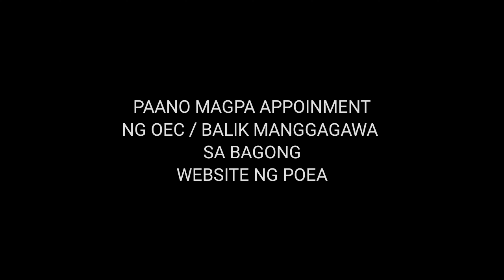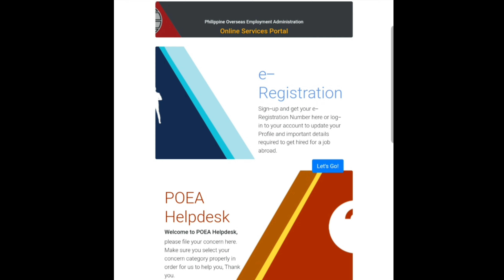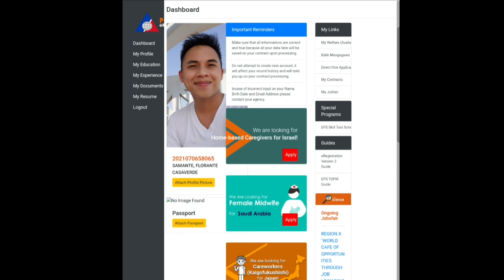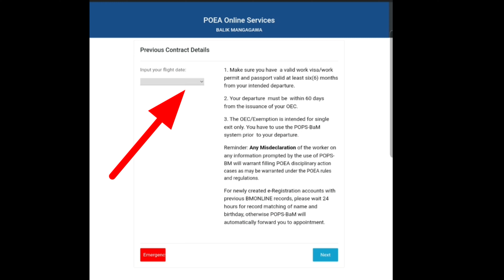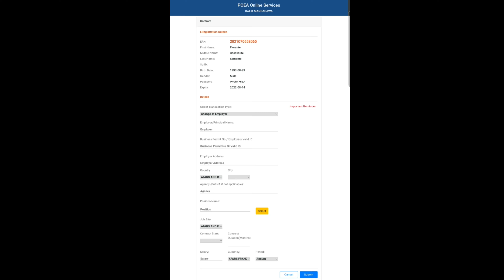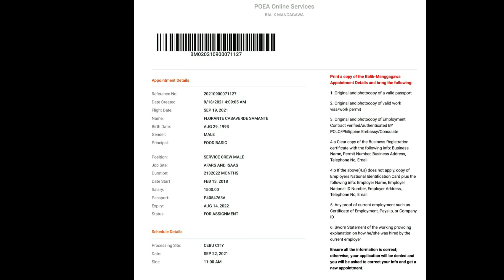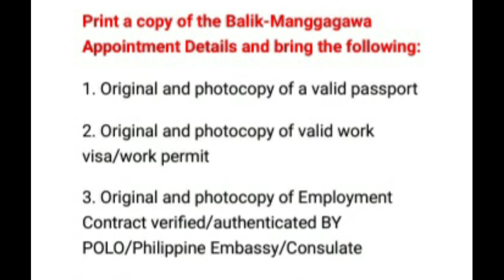🔴 PAANO KUMUHA NG APPOINTMENT FOR OEC BALIK MANGGAGAWA ONLINE SA BAGONG WEBSITE NG POEA